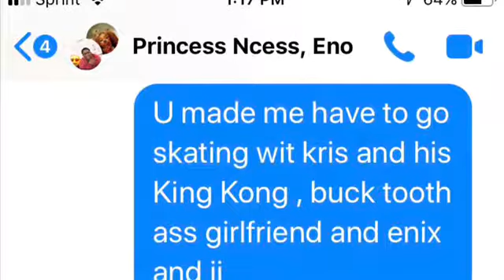StoryTime “First Date” ❤️🤣😍